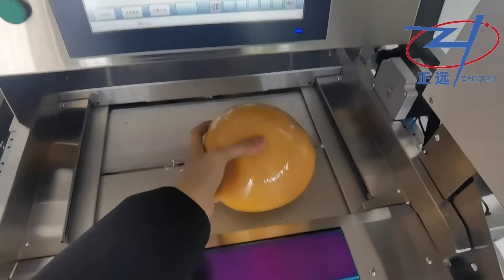LM 5000SSA I Wrapping Machine: Fruit &Vegetables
1. Integrate weighing, packaging, label printing and labeling
2. Wide range of tray packaging sizes
3. Easy and quick to replace the film
4. Easy and quick to change the label
5. Easy to clean 6. Compact design, small installation space
【Food packaging machine】【Seeds packaging machine】【Sugar packing machine】
【 Wheat flour packaging machine 】【Atta packaging machine】【Chemicals packaging machine】【Tea packing machine】 【Rice packing machine】【Grains packing machine】【Feed packaging machine】
 Hefei Zengran Intelligent Packaging Technology Co., Ltd
合肥正远智能包装科有限公司， 智能包装集成技术解决方案与服务提供商
The Intelligent Packaging Integrated Solution& Service Provider
Address The intersection of Yulan Rd and Fangxing Rd, Taohua Industrial Park,
Hefei City, Anhui Pr, China. Postcode: 230601
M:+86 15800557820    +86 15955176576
【VFFS】【SECONDARY PACKER】【OPEN MOUTH BAG FILLER】【COMPLETE PACKING LINE】